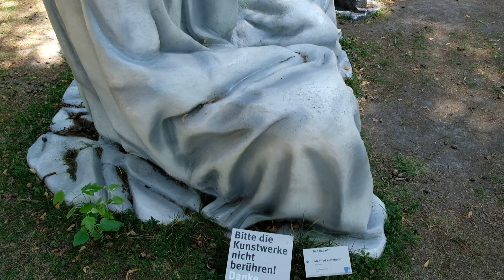badragartz triennial of sculpture fine art statue guardians of time manfred kielnhofer 2801